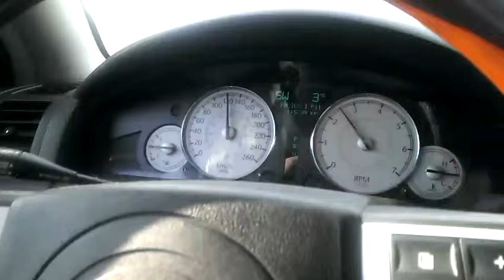300C Playing To 190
Playing with the Pedal to 190 (On a closed course:)